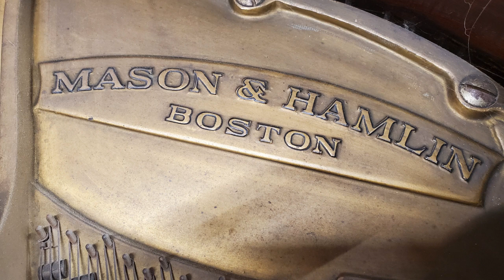Mason & Hamlin BB Before Restoration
Forrest plays his Mason and Hamlin before its restored.